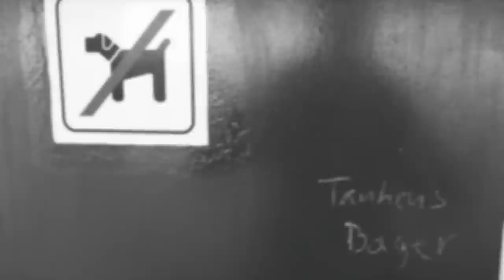Tankens Bager - Helt hjem i nat